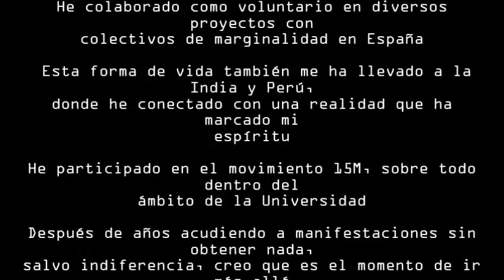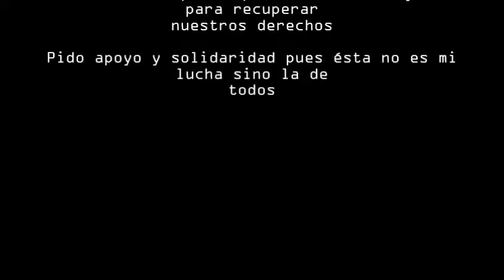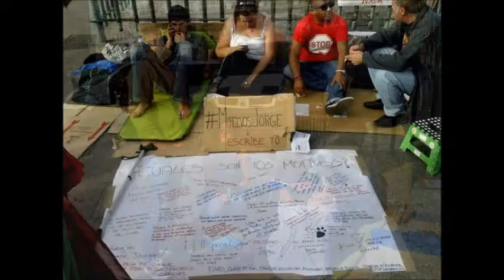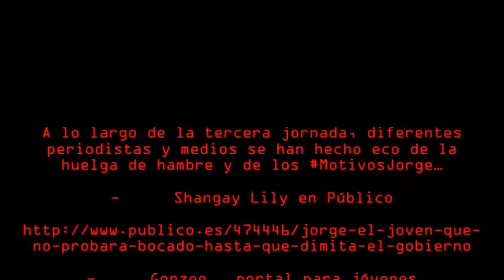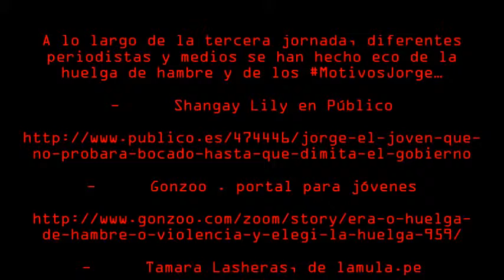Huelga de hambre de Jorge Arzuaga MotivosJorge 3ª Jornada 13 a 14 de 0ctubre de 2013